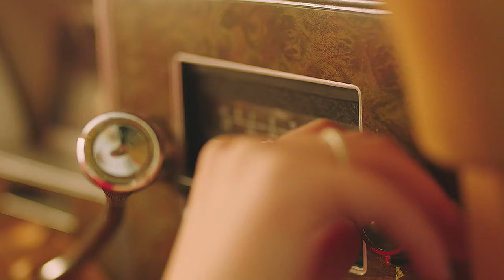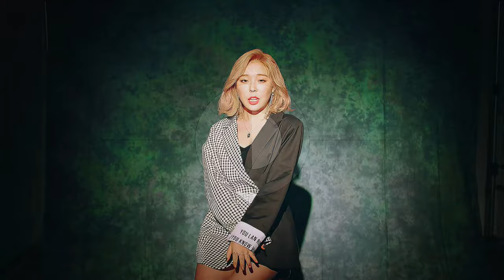[MV/HD 4K-60fps] LADIES' CODE (레이디스 코드) - FEEDBACK (너의 대답은) (source:1080p.Naver)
[MV/HD 4K-60fps or 2160p60 /resampled2/TRUE 1080p] LADIES' CODE (레이디스 코드) - FEEDBACK (너의 대답은)

Sorry for not uploading that much lately, really very busy with reality.

Videos in HD Content are best watched when you download it, put it in a USB drive and play it on your HD players and HDTVs

or download it via online downloader but in WEBM format. Most HDTV's today can accommodate WEBM files.

Single/Album: Mini Album -
Release date:
Raw File: 1080p Naver HD
for the 720p, 1080p, 1440p and 2160p options, click the wheel button below the video. Best video quality for the 2160p option.

Thanks! ^^

~AsiaHolics

Okay, here are my TV settings (I have a Samsung UHDTV Series 6)

Picture Mode: Dynamic
   Expert settings
      Dynamic Contrast: High
      Colour Tone: Cool
      Leave everything to its Default except for this two

Special Viewing Mode
       HDR+: On
       Leave it to its Defaults too
       That's it. ^_^

If you want vividness, you can adjust the following at Expert Settings after TURNING ON the HDR+ filter:

Backlight 16-18; Color 53-58; Brightness 40; Sharpness 0-5; Contrast 96-100.

IQSV2100/21-24